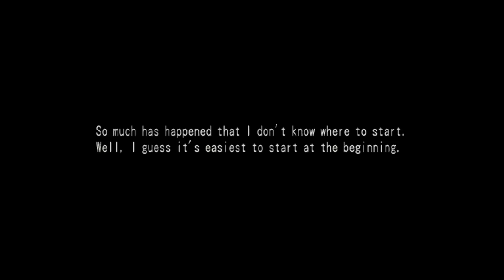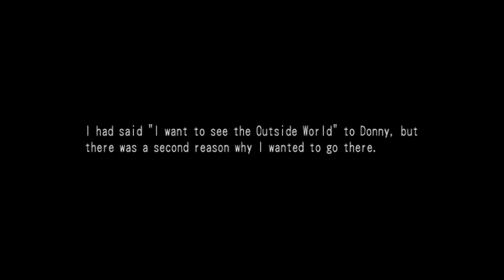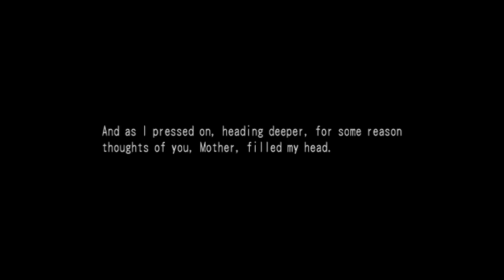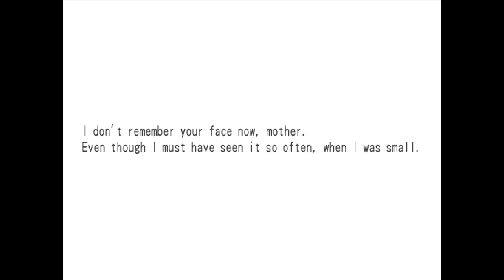Dark Cloud 2 Part 1